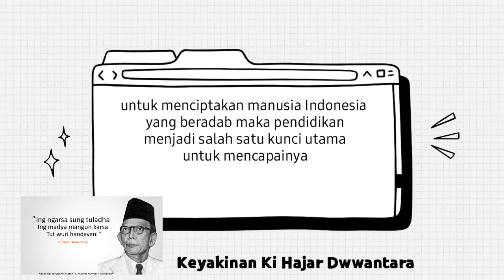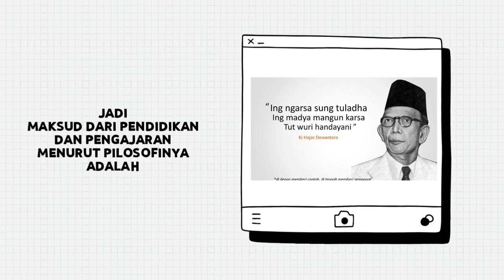Refleksi Kritis : Filosofi Pendidikan Ki hajar Dewantara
berikut ini adalah video sederhana tentang refleksi Refleksi Kritis : Filosofi Pendidikan Ki hajar Dewantara